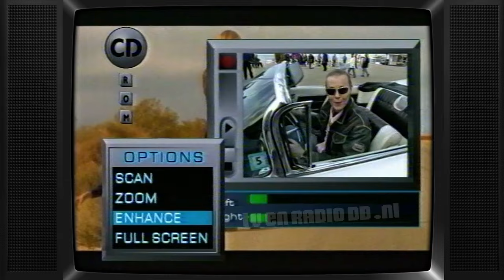TV: TROS - TV2 ident, Senai Ozdemir, Top 100 Allertijden fragmentje (19940410)